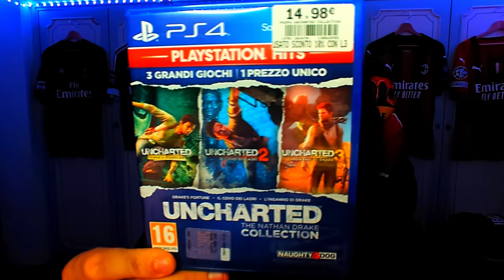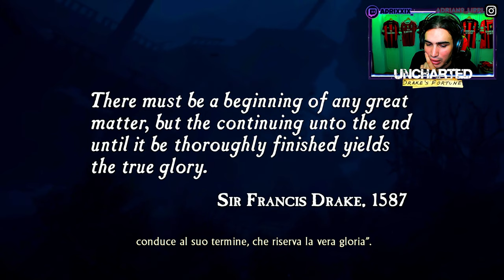🇮🇹 UNCHARTED 1: DRAKE'S FORTUNE PS5 4K CAPITOLO #1 - L'IMBOSCATA - GAMEPLAY